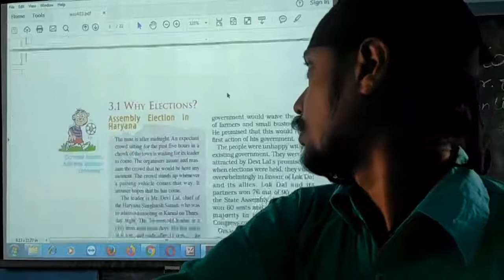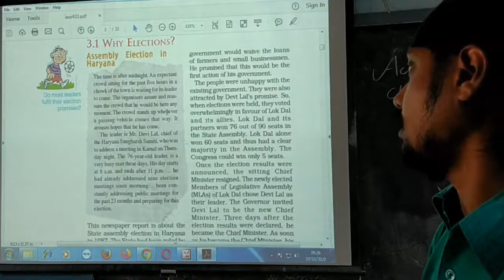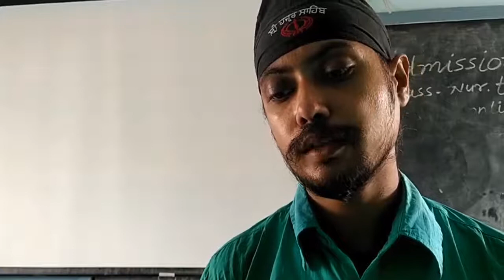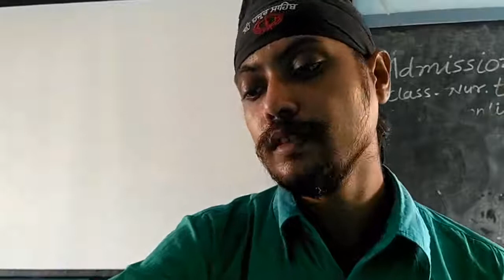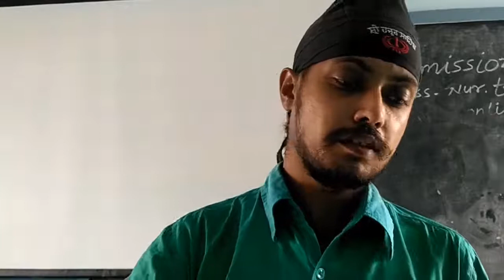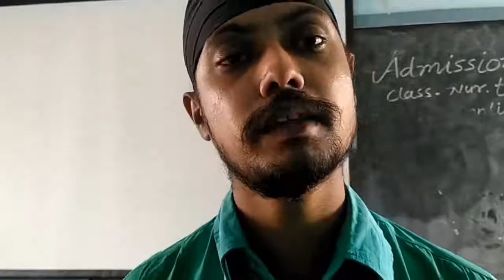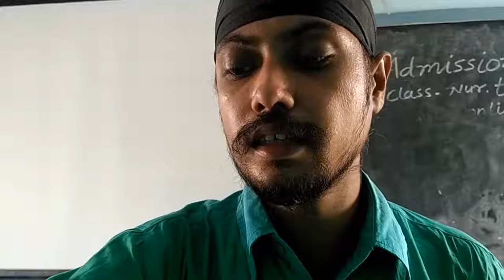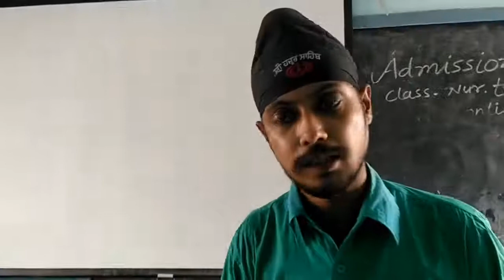Class 9th Political Science Chapter 3 Part 1 Electoral Politics